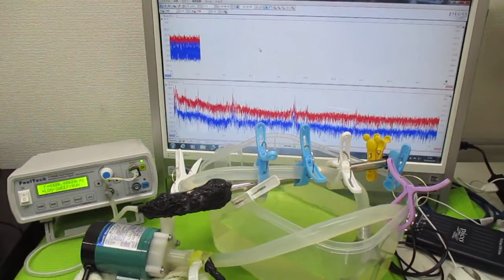超音波を利用した「振動計測技術」 ultrasonic-labo